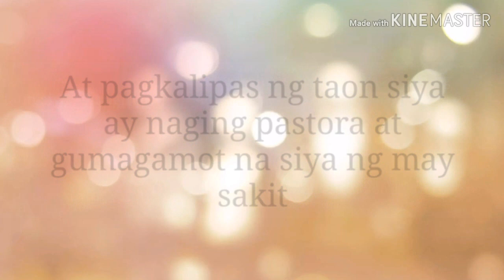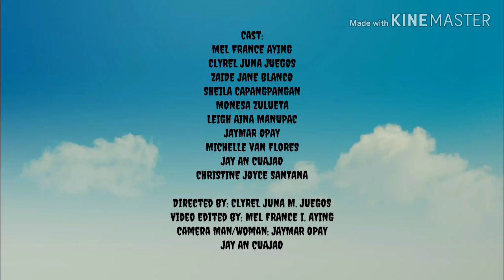Hindi na Natinag | Short Film